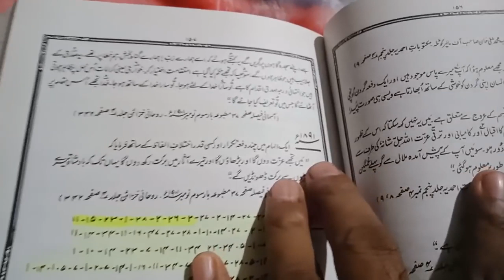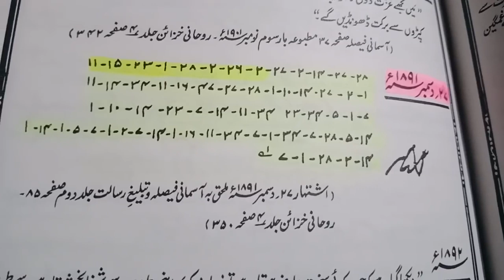گنتی والا الہام، گنتی والی وحی کی تلاوت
😂😂😂 hahahaha Mirzay ki wahiyat wahi